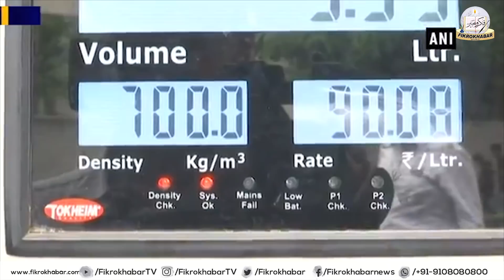24 SEP 2018 News Headlines | KHABRAUN KI 20-20 | FikrokhabarTV